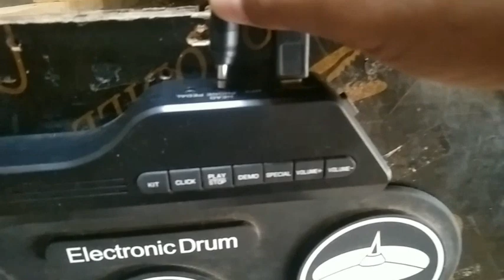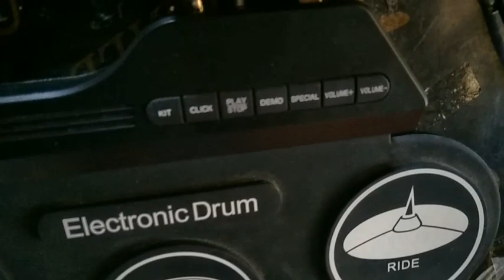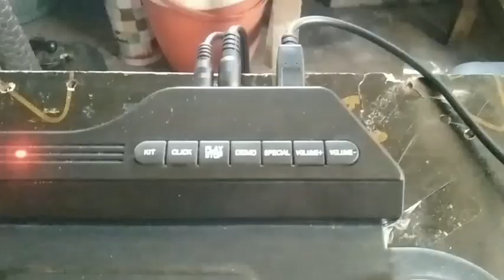PAANO ASSEMBLELIN ANG ELECTRONIC DRUM PAD